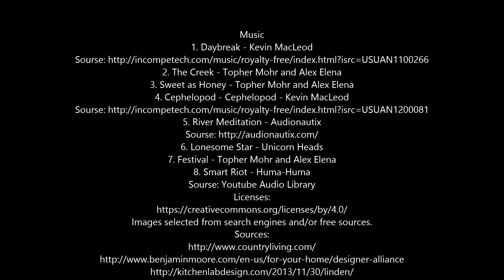Kitchen island design ideas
Please support me:
BTC:   32mriccWbQMah1HwjyEf2seuF4m7CwHLSV
Thank you so much
Music
2. The Creek - Topher Mohr and Alex Elena
3. Sweet as Honey - Topher Mohr and Alex Elena
5. River Meditation - Audionautix
6. Lonesome Star - Unicorn Heads
7. Festival - Topher Mohr and Alex Elena
8. Smart Riot - Huma-Huma

If you have free time